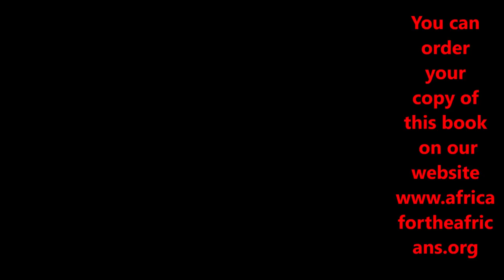Ghana Visa Process, Flight Options & Tour Preparation List for the Journey of a Lifetime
Africa for the Africans Tour Preparation Conf Call July 15, 2018 gives you full clarity on the Journey of a Lifetime tours to Africa. Tour Leader and Organizer Bomani goes into details about all the things you need to know to prepare you for the upcoming Ghana Tour Nov 2018 & May 2019. Listen as we go into details about where to access all of the tour info to be prepared for this incredible pilgrimage to the motherland. We also go in depth on Repatriation, sharing valuable information on opportunities in living, doing business and investing in Ghana.

Join us on the next conference call Sunday August 19, 2018 from 7-8 PM EST for our upcoming Ghana Tour Nov 2018 and May 2019.